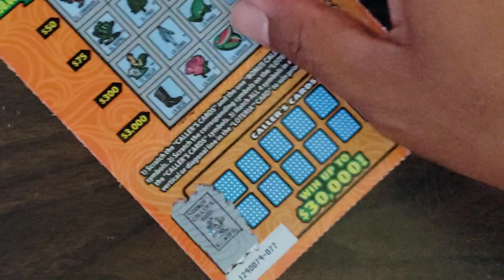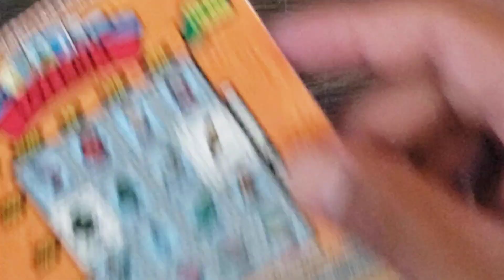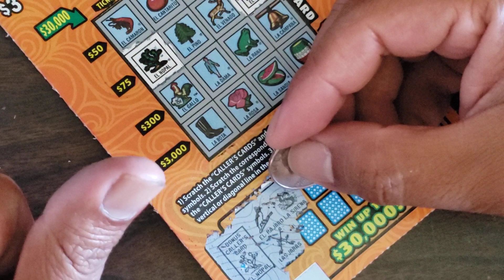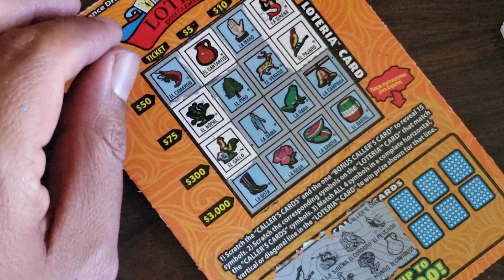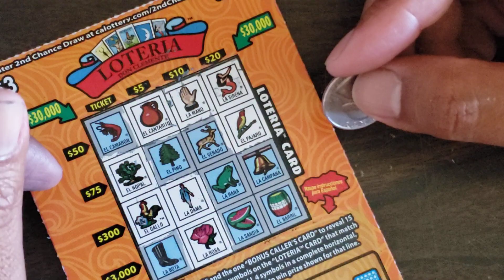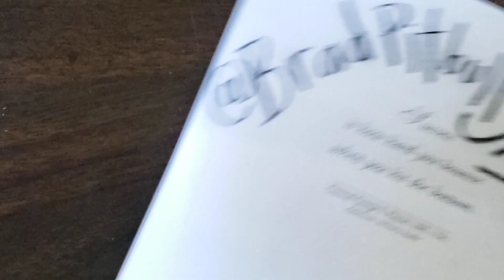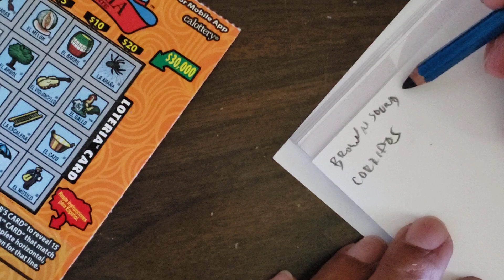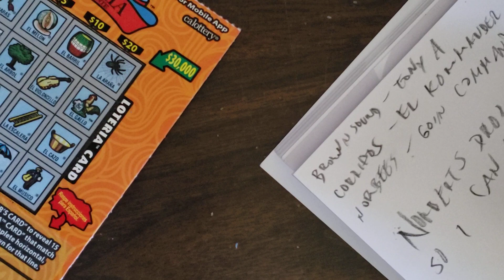will we win the 30,000 loteria scratcher ticket 🎟 jackpot today... and working on my IE diss track👣